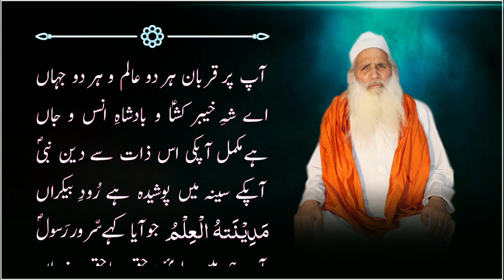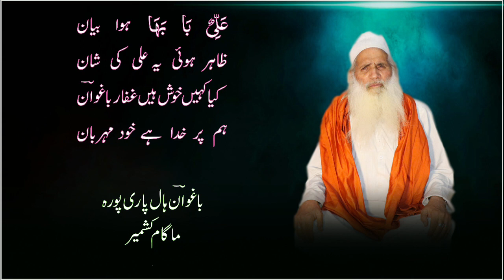Eid Ghadeer | 2nd Sermon || Gaffar Baghwan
﷽  ط اَلْحَمْدُ لِلہِ رَبّ الْعَالَمِیْن
یَا عَلّی یَا عَلِیّ یَا عَلّیْ یَا عَظِیْم یَا مَوْلَائے کائنَات وَصِیَّ مُصْطَفےٰؐ
آپ پر قربان ہر دو عالم و ہر دو جہاں
اے شہِ خیبر کشاؑ و بادشاہِ انس و جاں
ہے مکمل آپکی اس ذات سے دین نبیؐ
آپکے سینہ میں پوشیدہ ہے رُودِ بیکراں
مَدِیْنَتہُ الْعِلْمُ جو آیا کہے سّرور رَسولؐ
آپ ہی ہیں ھادِیٔ بر حق و با حق ہر زماں
تو مخاطب ہیں محمدؐ خود محمدؐ آپ کے
آپ پر ہر دم خدا اور ہیں محمدؐ مہرباں
اس جناب پاک میں ہر لمحہ در عجز و سجود
انکساروں خاکساروں میں ہے غفار باغوانؔ

عید غدیر مبارک باد

يَٰٓاَيُّهَا الرَّسُولُ بَلِّغْ مَآ اُنْزِلَ اِلَيْكَ مِن رَّبِّكَ  ط وَاِنْ لَّمْ تَفْعَلْ فَمَا بَلَّغْتَ رِسَالَتَهُ  ط وَاُللهُ يَعْصِمُكَ مِنَ النَّاسِ ط  اِنَّ اللَّهَ لَا يَهْدِى الْقَوْمَ الْكَٰفِرِيْنَ    ف ( 67 المائدہ )
اے میرے چہرے تبلیغ کر اس کی جو کچھ آپ پر نازل کیا گیا آپکے پروردگار کی طرف سے۔ اور اگر ایسا نہ کیا تو خدا کا پیغام نہ پہنچایا۔ اور اللہ تعالیٰ آپکو ناسمجھ لوگوں کے شر و ستم سے محفوظ فرمائے گا۔ بیشک اللہ تعالیٰ جھوٹ بازوں (منکروں) کو ہدایت نہیں فرماتا۔
علی سے چال چلنے والوں کا حال خراب ہے
علی کا فال پھرنے والوں کا جھال عذاب ہے
علی سے بغض رکھنا دشمنی رکھنا ہے سخت زوال
پیٹھ پیچھے منکر علی یارو بڑا ہی کذاب ہے
علی اعلیٰ ہے علی والا ہے علی ہے مولائے کل
غفار باغوانؔ تجھے جیون میں علی کا اضطراب ہے

رَبَّنَآ اٰمَنَّا بِمَآ اَنْزَلْتَ وَاتَّبَعْنَا الرَّسُوْلَ فَااكْتُبْنَا مَعَ الشّٰہِدِيْنَ۝۵۳ وَمَكَرُوْا وَمَكَرَ اللہُ ۝۰ۭ وَاللہُ خَيْرُ الْمٰكِرِيْنَ۝۵۴ۧ آل عمران
اے ہمارے پردردگار ہم ایمان لائے اس پر جو آپ نے نازل فرمایا ۔اور رسولؐ کے پیچھے جھُک گئے۔ پس لکھ لے ہمیں اس معاملہ میں تصدیق کرنے والوں کیساتھ۔ اور جنہوںنے اس امر و حکم کے خلاف پوشیدہ سازش کی خدا نے بھی اُن کیلئے سازش کی اور خدا سب سے بڑا سازش کرنے والا ہے۔
خدا کی رحمت ہوئی عطا آجکے دن
کرّم ہوا یہ فضل ہوا آجکے دن
نہ تھا چارہ کوئی ہم تھے بے یار و یاور
ملی مُدّعا اور عطا ہوئی آجکے دن
آئینگے تلاش کرنے والے تادم زیست
ہوئی سب کیلئے یہ مہربانی آجکے دن
کھل جاتا ہے دلِ ّکنول اے غفار باغوانؔ
خبر ملی ہے گلستانوں کو آجکے دن
اَلْیَوْمَ اَکمَلْتُ لَکُمْ دینَکُمْ وَ اَتْمَمْتُ عَلَیْکُمْ نِعْمَتِّیْ وَ رَضِیْتُ لَکُمُ الْاِسْلَامَ دِیْناً ۝۰ۭ
آج کے دن (یعنی اعلان خم غدیر کے دن) میں نے تمہارے لئے (تم پر) تمہارا دین پورا کر دیا اور اپنی نعمت (یعنی علی کی ولایت) تم پر مکمل طور پہنچا دی۔ اور تمہارے لئے پسند کر لیا کہ دین اسلام ہو۔
خدا کا فرمود ہے کہ میں نے آج تمہارے لئے تمہارا دین پورا کر دیا اور تمہارے لئے دین اسلام چن لیا۔ چونکہ سلسلہ پیغمبری رسول اللہؐ کے آنے پر اختتام کو پہنچی۔ اب کوئی پیغمبر آئے گا نہیں۔ لیکن آنے والی نسل اور اَولاد آدم کو ہمیشہ ہدایت کی ضرورت ہوگی تو یہ ہدایت کس طرح مل جاتی مخلوق کو اور پیغام حق و سلسلہ کیسے لوگوں تک پہنچ جاتا؟ اس لئے خم غدیرکی جگہ پر اللہ جل شانہٗ نے اس کا انتظام فرمایا اور نبی اکرمؐ کو وحی ّکے ذریعہ خبر دار کیا کہ علی کی منسب ولایت کا اعلان فرمائیں۔ اور نبوت کے درخت کو رسول ؐنے ولایت کا قلم پیوند فرمایا اب اسی قلم کا با آور درخت ہدایت کا فیض ہمیشہ عنایت کرتا رہے گا۔
تو خدا کے راز دان ہو تو نبی کے محرم جاں ہو
سِرّ راز مخفی کے مالک تو ہی مخزن بے پایاں ہو
مدّح تیری کرے کیا یہ بشر تو توُ بہتر از وصف و ثنا ہو
وہ قلم بھی تو اب تک آیا نہیں نہ سِیاہی تو کاغذ کہاں ہو
میری وقعت و وُسعت ہے نہیں تم ہی قاسم و کوثر جناں ہو
غفار باغوانؔ ہے حیرت میں بے خبر تمہیں مالک و محرم جاں ہو

علی کی بڑی سے بڑی فضیلت علی نے فرمایا

قُلْ کَفیٰ بِا اللہِ شَھِیْدًا بَیْنِیْ وَ بَیْنَکُمْ وَ مَنْ عِنْدَہٗ عِلْمُ الْکِتٰبِف سورہ رعد ۴۳ و آخری آیت آپ کہہ دیں کہ میرے اور تمہارے درمیان اللہ کی گوائی بس کرتی ہے اور جس کے پاس کتاب کا علم ہے۔ یعنی محمد رسول اللہ صلی اللہ علیہ و آلہٖ کی رسالت و نبوت کے گواہ خود ایک طرف اللہ اور دوسری طرف محمد رسولؐ ہیں اور درمیان میں صرف اور کافی و اتم حضرت علی اس کے گواہ ہیں جن کو یہ علم عطا کیا گیا۔
عَلِّیٌ بَا بَھَا ہوا بیان
ظاہر ہوئی یہ علی کی شان
کیا کہیں خوش ہیں غفار باغوانؔ
ہم پر خدا ہے خود مہربان

 باغوانؔ ہال پاری پورہ
 ماگام کشمیر